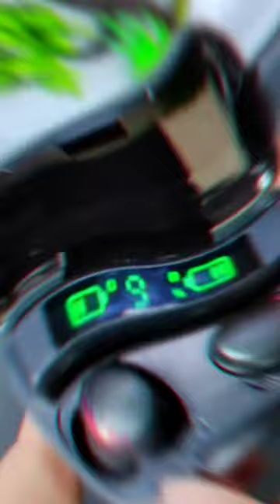TWS F9-5 yang David gadget sangka harganya 125 padahal cuma 64rb aja